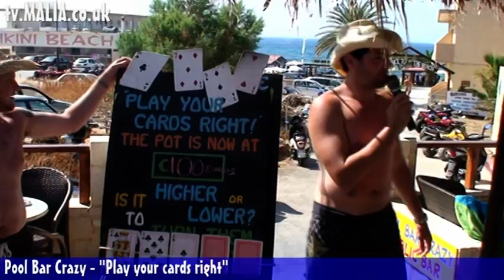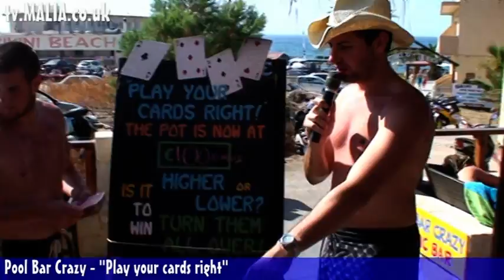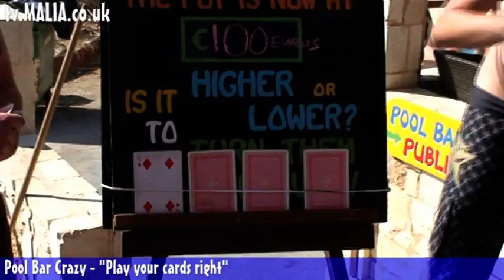Pool Bar Crazy - "Richard that was close :-)"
Watch History repeat its self at Pool bar Crazy in what was a close scrape form richard and the rest of the crazy staff at the Pool Bar Crazy. Play you cards right